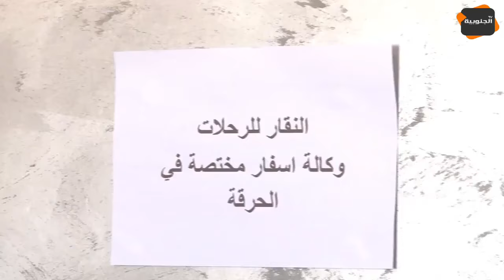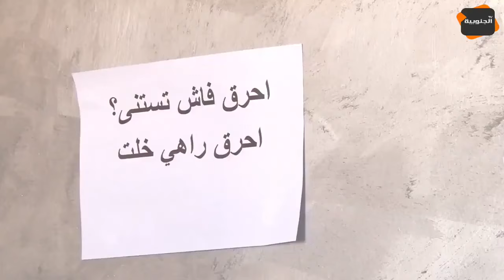خال زهو عضو كلب و النقار يحب على ورثة ! هههه